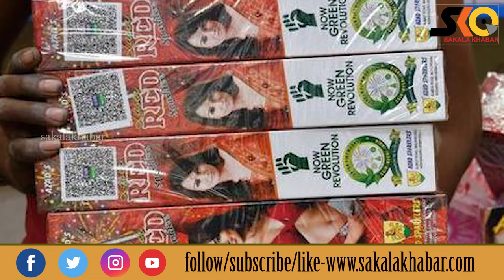ପାର୍ବଣ ଋତୁରେ ବାଣଫୁଟା ନେଇ ରାଜ୍ୟଗୁଡ଼ିକର ନିର୍ଦ୍ଦେଶନାମା ଜାରି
Sakala Khabar